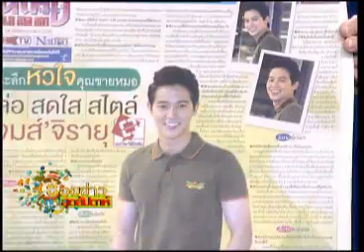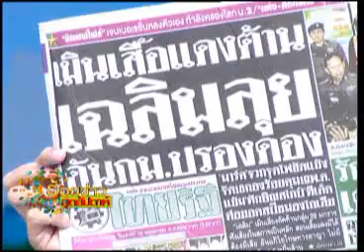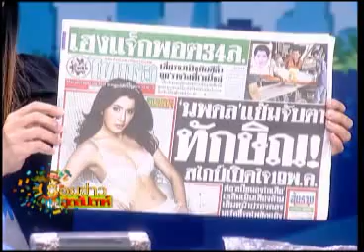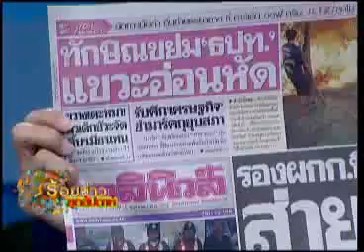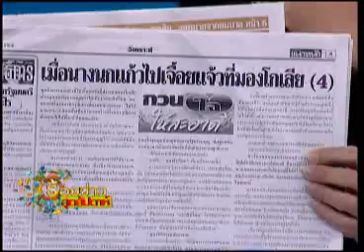ร้อยข่าวสุดสัปดาห์ 18 05 56 เบรค1